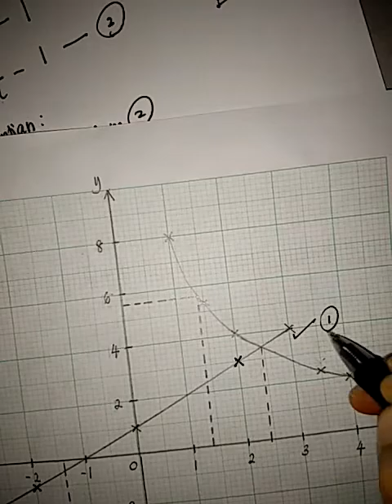TEKNIK MENJAWAB SOALAN GRAF FUNGSI Bahagian (d) Part 2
Ramai yang tanya cikgu soalan ni...Jom tonton video ni...Moga membantu...
Senang je nak lulus Matematik SPM